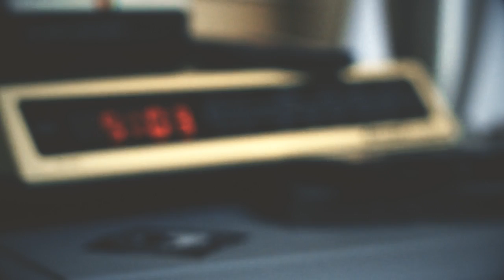Black Cat and White Wolf - Better Before (Black Cat Director's cut)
French Punk Rock from Fensch Valley.
(France - Belgium - Luxembourg - Germany)

Black Cat and White Wolf
Better Before - Black Cat Version
Directed by Maxime Royer

Marine : Vocals
Dom : Guitars/Screaming
Mat : Bass
Clem : Drums
Too many friends/sons/relatives : The choir

Thx to William (from the band Eighteen Close) and to Louis Salmon (Best Grandfather ever).